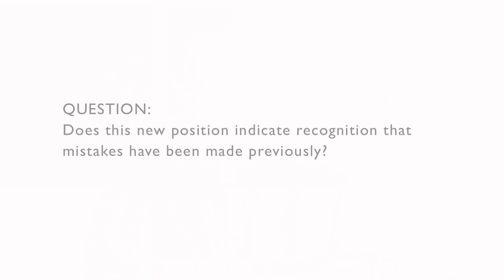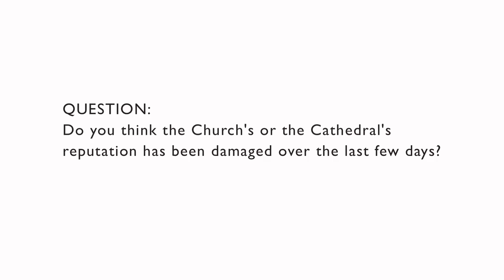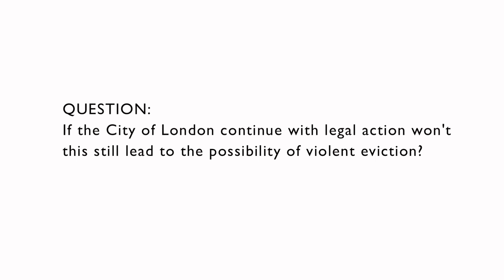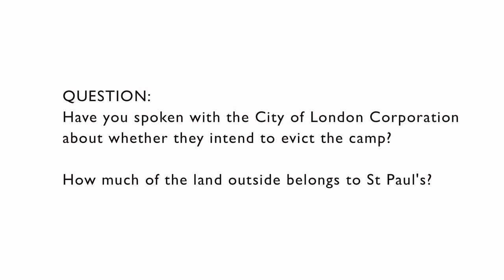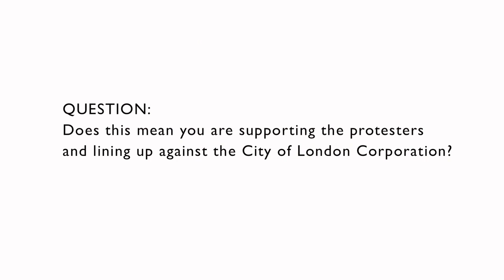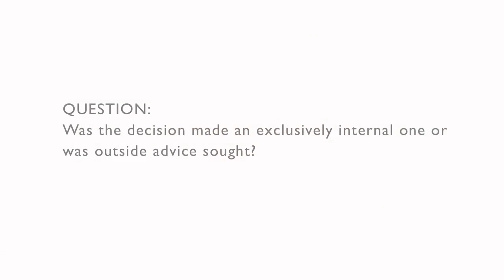St Paul's Cathedral suspends legal action against protest camp - Press Conference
Full video of the Q&A session held by Rt Revd Michael Colclough, Canon Pastor of St Paul's Cathedral, following the announcement that St Paul's Cathedral would no longer be seeking legal action against the Occupy London encampment outside.